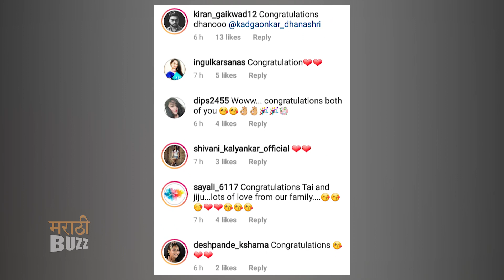धनश्री काडगांवकरला पुत्ररत्न | तुझ्यात जीव रंगला | Pregnancy Photoshoot | Dhanashree Kadgaonkar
अखेर ज्या क्षणांची उत्सुकता होती ती गोड बातमी २८ जानेवारीला संध्याकाळी धनश्री काडगांवकर नं आपल्या सोशल मीडिया अकाउंटवर चाहत्यांना दिली. धनश्री नं गुरुवारी सकाळी गोंडस मुलाला जन्म दिला. पाहणार आहोत हा विडिओ "अल्ट्रा मराठी बज"वर ! Report By Sagar Maladkar Video Editor - Sushant Varsolkar